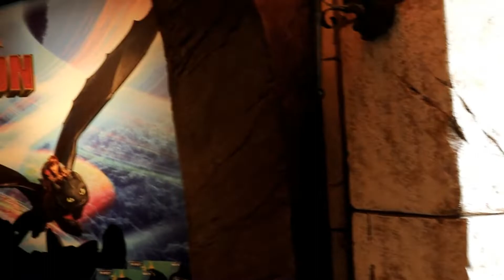Shrek4DShow!! For Children {2019} Far Far Away area, Universal Studios Singapore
4D SHOW AT FAR FAR AWAY AREA  DONOT FORGET TO WEAR 4D GLASSES FOR THIS SHOW

 SEE VIDEO AND ENJOY THE SHOW

TRAVEL WORLD HELPLINE PROVIDE YOU VISA AND TOUR PACKAGE RELATED SERVICES AROUND THE WORLD

WE DEALS IN ALL KIND OF DOMESTIC AND INTERNATIONAL PACKAGES LIKE HOLIDAYS PACKAGE, HONEYMOON PACKAGES,CRUISE HOLIDAYS,MICE GROUPS LEISURE SERVICES ,SINGHTSEEN AROUND THE WORLD  WE DEALS IN ALL KIND OF TOURIST VISAS

FOLLOW ME ON INSTARAM/  TRAVELWORLDHELPLINE